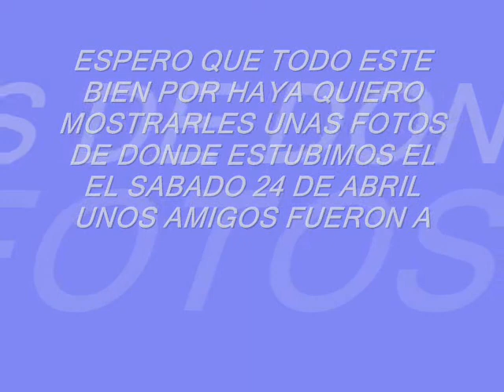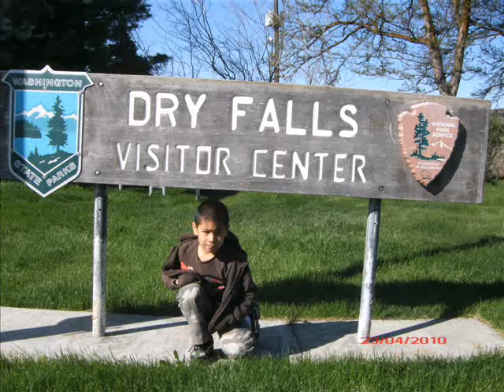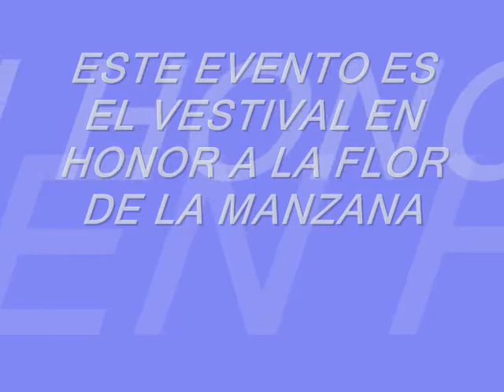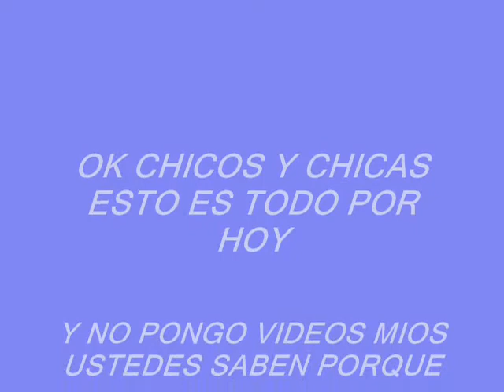COULEE CITY.wmv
FOTO VIDEO.